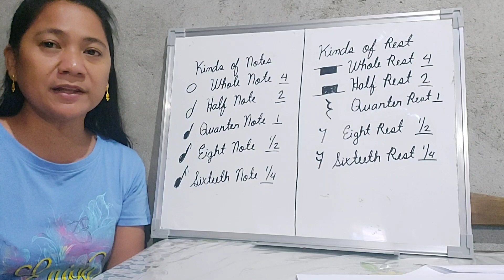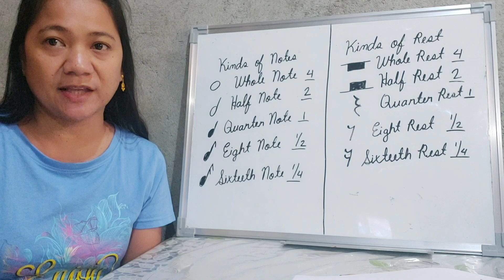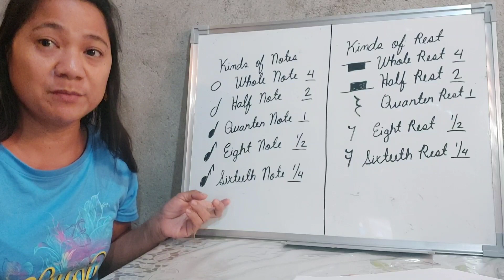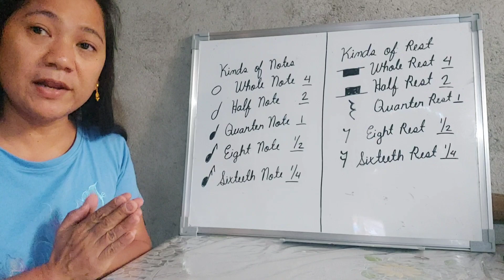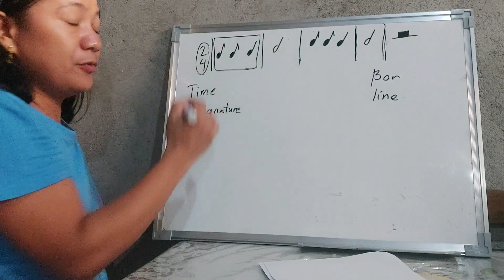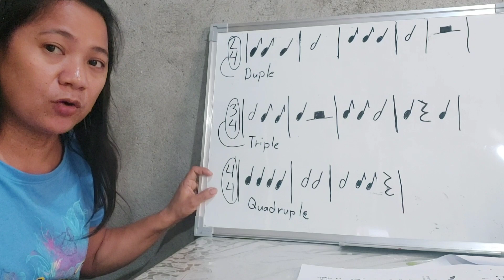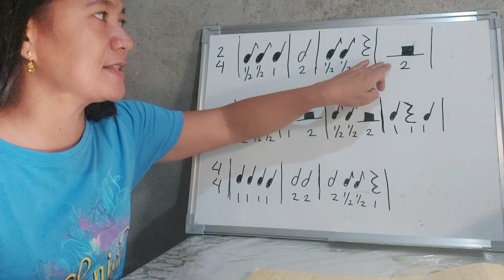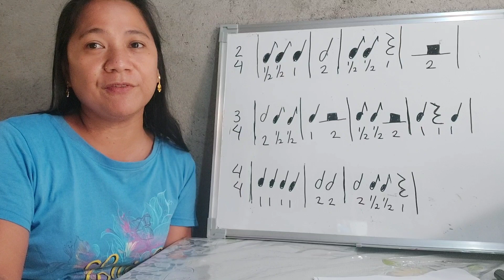Rythmic Pattern Lesson in Music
Loving to learn the the kinds of notes symbols and beat to create rhythmic pattern.
Lesson is based on the modules distributed for public school.